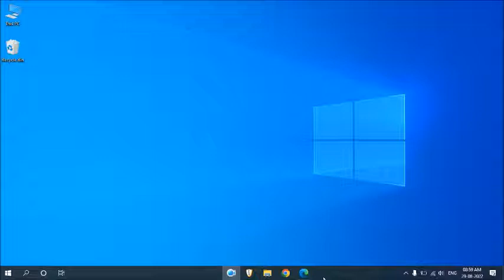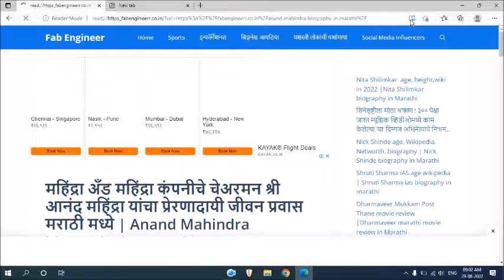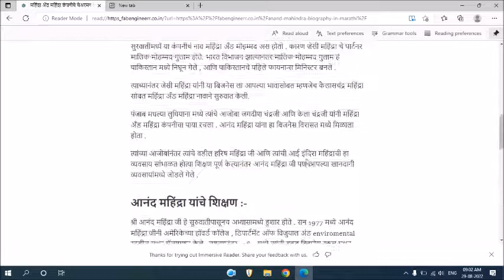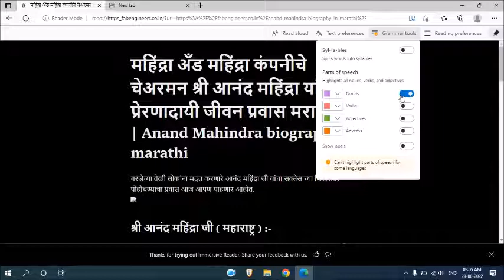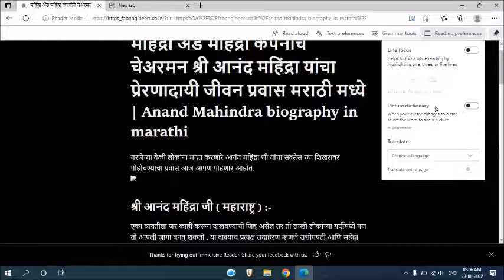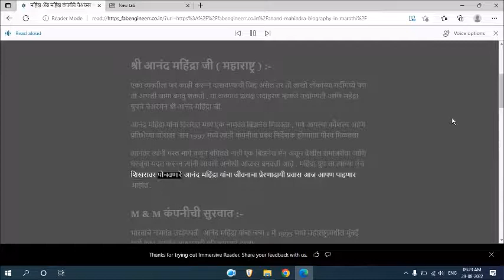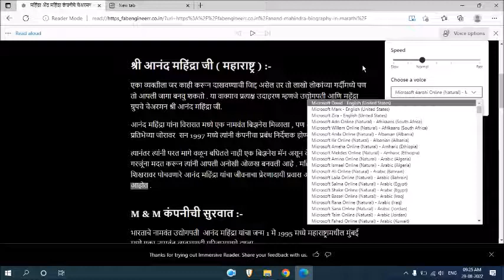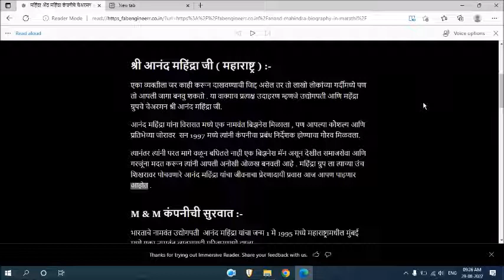Microsoft Edge च्या Immersive Reader चा वापर कसा करावा। How to use Immersive Reader। Reader Aloud।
Microsoft Edge च्या Immersive Reader चा वापर कसा करावा। How to use Immersive Reader। Reader Aloud @Techno Atharwa
नमस्कार मित्रांनो Techno Atharwa या YouTube चॅनलवर आपले स्वागत. आजच्या Video मध्ये आपण बघणार आहोत की, Microsoft Edge च्या Immersive Reader चा वापर कसा करावा याची संपूर्ण माहिती या Video मध्ये देण्यात आली आहे.